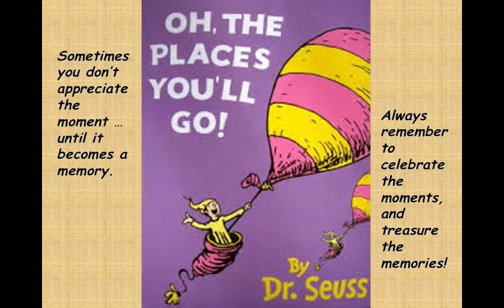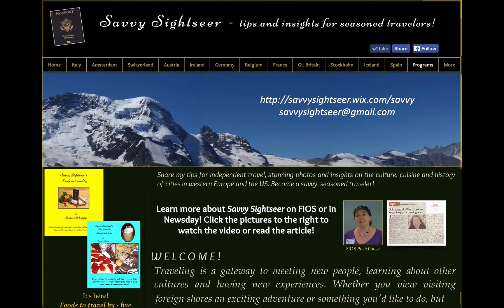Central Park: One Park with Lots of Stories to Tell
Let's take a virtual tour of Central Park! Considered by some to be “America’s first theme park” – with the theme being nature! – New York City’s Central Park is 843 acres of paradise amid towering skyscrapers and big city bustle. It’s easy to forget that the Central Park of today was a marshy mess and that it is an entirely man-made and engineered creation. Its vast lawns, gardens, lakes, ponds, waterfalls and woodlands were all very deliberately designed to look as though entirely natural. In this video, we explore the multi-faceted sides of this gem, which is so much more than a park - it's one with many surprising tales to tell!